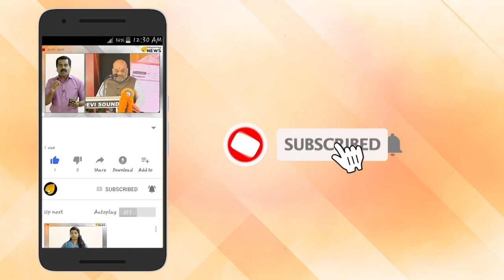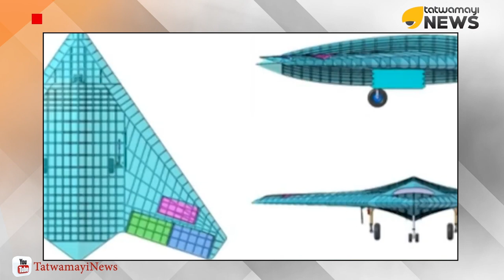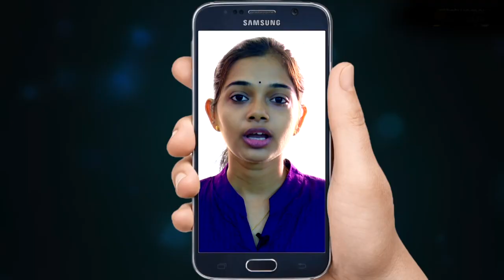ഇന്ത്യയുടെ സ്വന്തം ആളില്ലാ വിമാനം – ഓറ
പാക്, ചൈന അതിർത്തി പ്രദേശങ്ങളിലും തന്ത്രപ്രധാന കേന്ദ്രങ്ങളിലും നിരീക്ഷിക്കാനും വേണ്ടിവന്നാൽ ആക്രമിക്കാനും അത്യാധുനിക സംവിധാനങ്ങളുള്ള ഡ്രോണുകൾ അത്യാവശ്യമാണ്. വ്യോമസേനക്കും നേവിക്കും ഡ്രോണുകൾ വലിയ സഹായമാണ് നൽകുക. ഇതിനായി ഇന്ത്യയും സ്വന്തമായി ആളില്ലാ വിമാന നിർമാണവുമായി മുന്നോട്ടു പോകുകയാണ്.